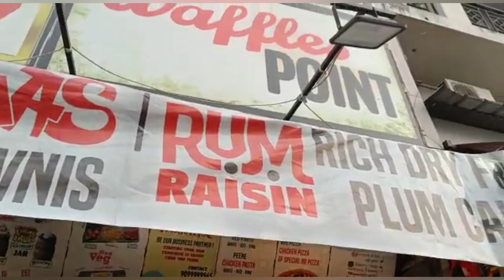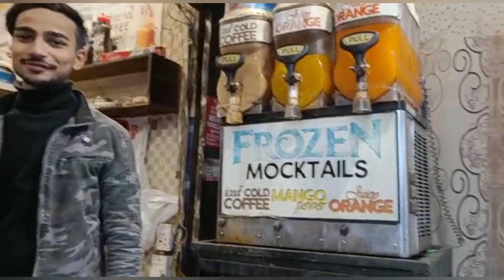' Lajpat Nagar Market ' let's explore this wonderful market with me | Central Market | South Delhi